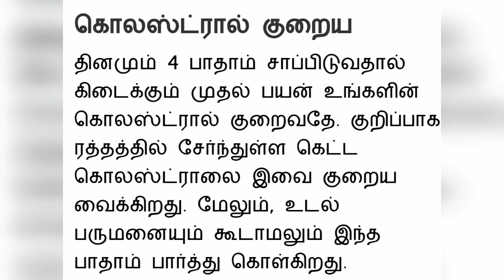Badam for hair and skin/health benefits of badam/Badam for hairgrowth/Badam for glowing skin in tami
In this video some useful healthy tips are shared in taking badam daily life. Badam is rich in vitE. And also calcium, magnesium, protein, which helps in the growth of hair and for glowing skin. It also helps in controlling blood cholesterol level. Also helps in weight reduction by consuming less carbohydrate. Helps in keeping our brain active. You can make badam powder as showing in the video and can have in mixing with milk. Or just eat a spoon of badam powder daily.